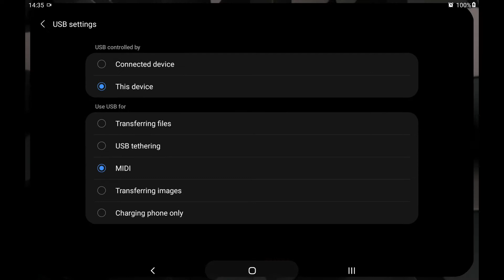MIDI Over USB Connection in Android With DAW IT MIDI Controller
This is a quick tutorial on how to establish USB MIDI connection between your device (cell phone or tablet) and your computer in order to use DAW IT v.1 free MIDI controller for Android.

In some cases, for example on "Samsung Galaxy Tab S5e", the MIDI option is not directly available. You must open device settings and enable "developer options". Check this link to learn how to do it

Once "developer mode" is active, you must find "USB configuration” or “USB configuration by default” or “Select USB settings”, then find and select MIDI.